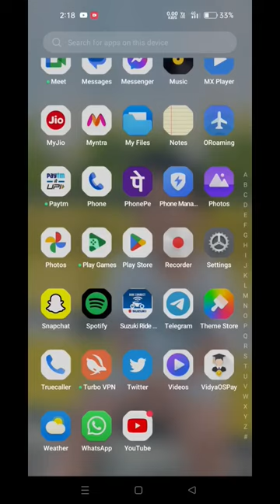How to Automatically silence incoming call from unknown contacts on WhatsApp new update